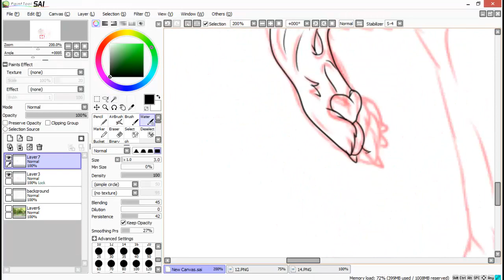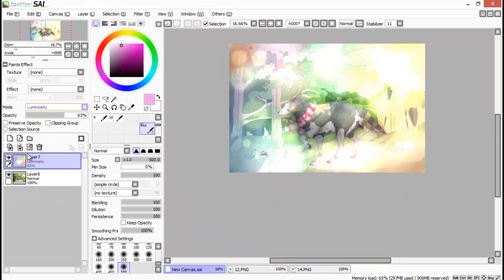Art Trade Speedpaint Javamutt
I hope you enjoyed this video! My other youtube Channel ▬▬▬▬▬▬▬▬▬▬▬ஜ۩۞۩ஜ▬▬▬▬▬▬▬▬▬▬▬▬▬ Got any Questions or suggestions? Tell me them in the comments below! ▬▬▬▬▬▬▬▬▬▬▬ஜ۩۞۩ஜ▬▬▬▬▬▬▬▬▬▬▬▬▬